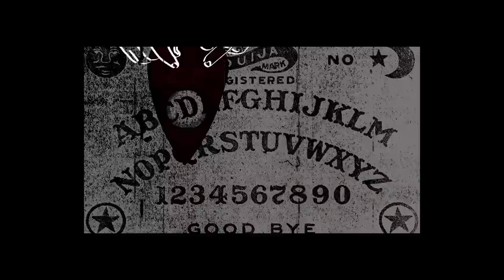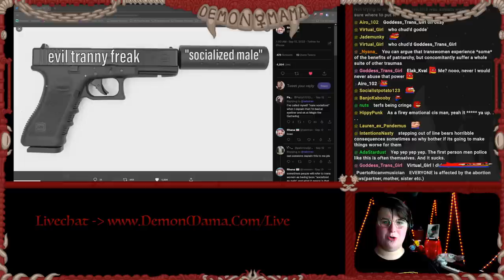Do Trans Women Experience "Male Socialization"?